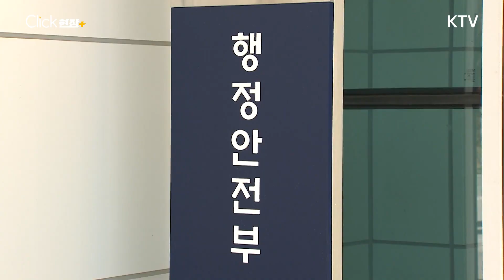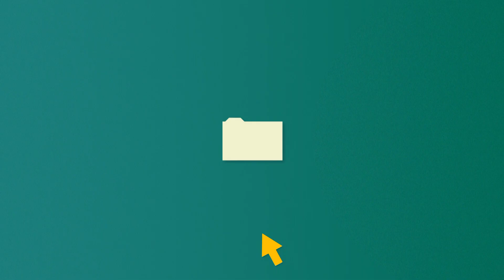‘빈대 제로’ 예방·관리 강화 4주간 빈대 집중 방제 기간 운영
✔️ 빈대 집중 점검 및 방제 기간 : 11월 13일 ~ 12월 8일